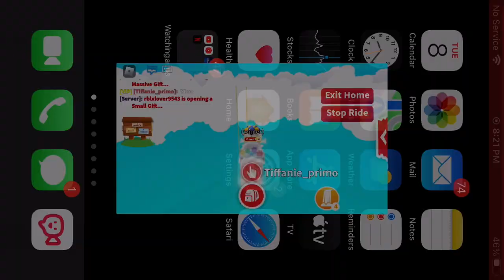Trading in adopt me and GOOD TRADE